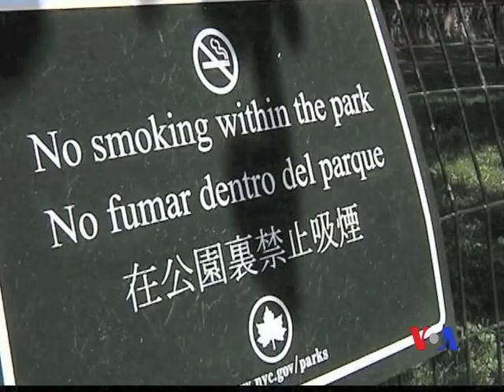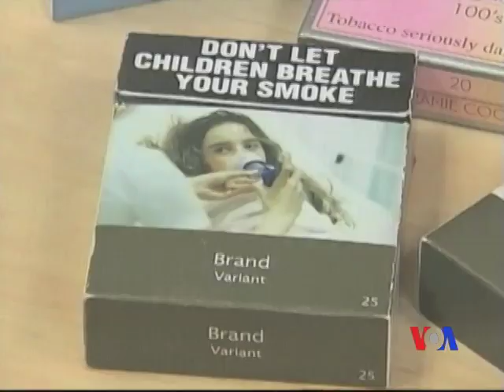Quit Smoking Today!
We all know the harms of smoking. But people still smoke. New York's Mayor Michael Bloomberg and his anti-smoking campaign has helped New Yorkers smoke less. But can he convince the rest of the world? Indian singer - Shaan recently released a music video - "Life Se Panga Mat Le Na" - Don't Play With Your Life. What does he have to say? Shehzeen Choudhury asks people in D.C. if governments should raise taxes on cigarettes and if we need more advertisements to reach more people?
A Production of Hello America, Voice of America